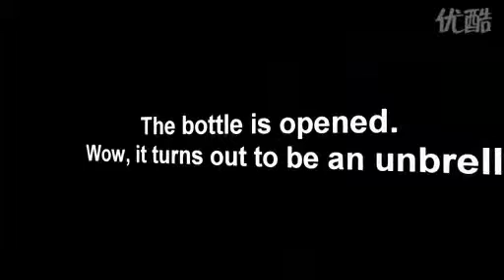国外热门视频-变态博士1-3-在雨中从容玩苹果电脑.wmv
midity and multifariously rain.It is the most easy to especially rain to while using a car we bring some troublesome of for example glass up hanged full water bead to impede view and beat umbrella into make in car of is all water in car ., therefore I said together with everyone today rainy of time some regulations used a car.

In fact in the rainy day use a car regardless is drive long-term experienced person of N still just got hold of drive shine on of new hand to say all pretty is necessary.Now that you ordered to open this article, so regardless whether be familiar with related knowledge to all read again for a while, the experienced person deepens to understand new hand to learn some knowledge and probably mention in the article of some partses you at usually or did the person with 4 Ss neglect to check?

Note:Mention as follows of what time is all rainy day to use more important place in car, therefore especially the idea take out to share with everyone, but go the technique of car concerning the rainy day, I finally listed in the article we before write of explain in detail an article.